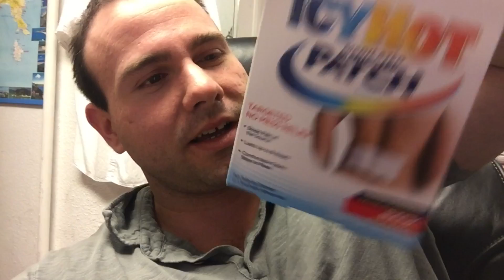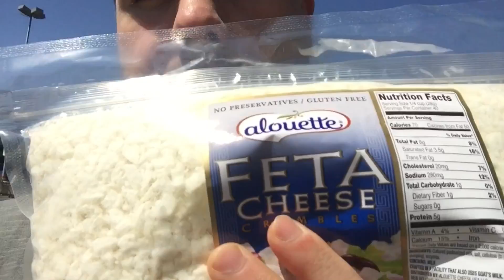THE RETURN OF THE VLOG?! Living Ichigo Injured Himself???